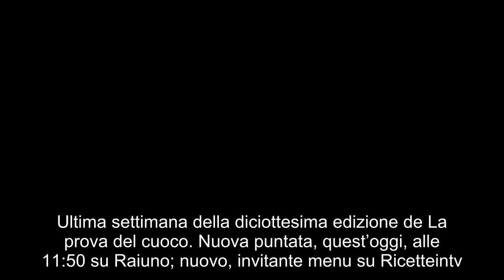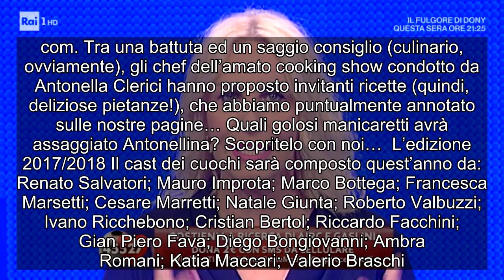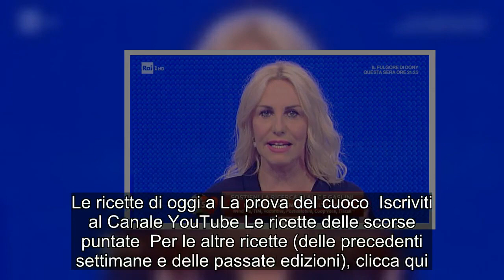“La prova del cuoco”: le ricette del 30 maggio 2018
Ultima settimana della diciottesima edizione de La prova del cuoco.